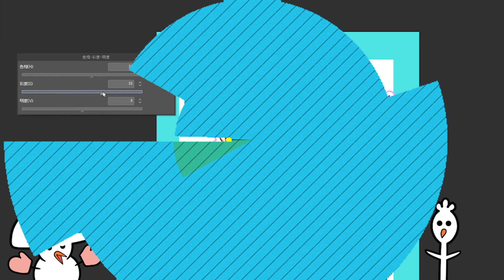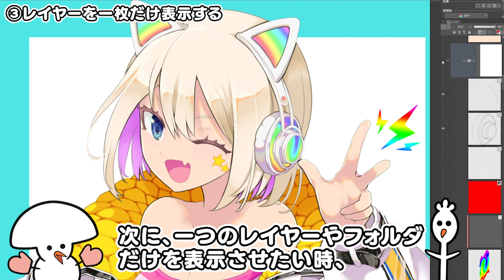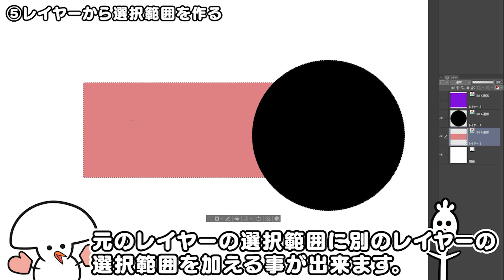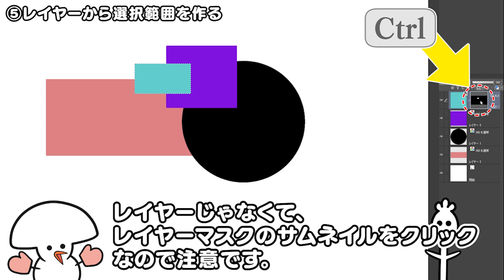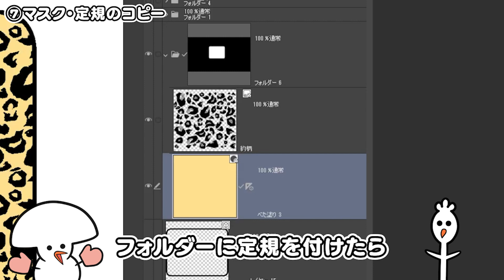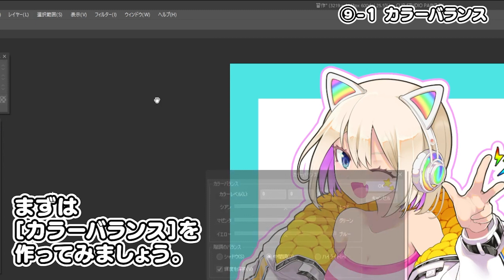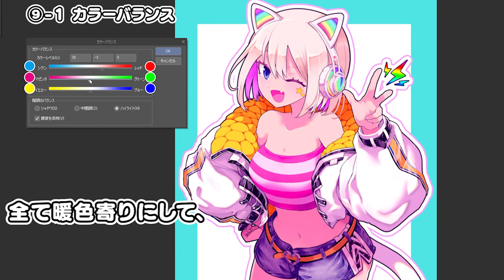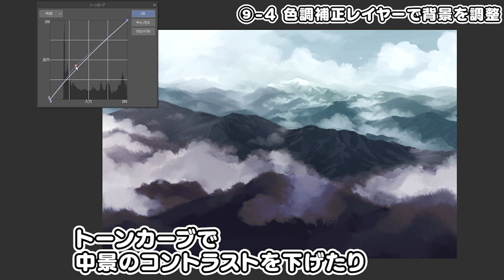レイヤーの豆知識９選 【CLIP STUDIO】【クリップスタジオ】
クリスタのレイヤーの豆知識講座です。
地味ながら、描く以外の部分の速度を上げる重要テクニック達です。

すみません、02:03 からの画面表示の説明が間違ってました…！正しくはSpace+Shift+ドラッグは回転でSpace+Ctrl+ドラッグがズームです…！指摘してくれたharuto saさんありがとうございます…！

00:00　OP
00:33 1.レイヤーパレットの操作　[手ツール]が便利
01:11 2.キャンバスからレイヤーを探す。
01:33 3.レイヤーを一枚だけ表示する
01:53 4.画面表示に関するツールへの切り替え
02:28 補足・モニター解像度による表示領域の違い
02:53 5-1.レイヤーから選択範囲を作成する
03:13 5-2.選択範囲に別のレイヤーの選択範囲を追加する。
03:35 5-3.選択範囲から別のレイヤーの選択範囲を取り除く
03:58 5-4.選択範囲と別のレイヤーとの共有部分を選択する
04:45 5-5.ベタ塗りレイヤーとグラデーションレイヤーから選択範囲を作成する
04:55 6.ベタ塗り・グラデーションレイヤーの色変更
05:07 7.マスク・定規のコピー
05:50 8-1.境界効果「フチ」をイラスト仕上げに使う
06:12 8-2.フチを二重にする。
06:20 8-3.フチを三重にする。
06:43 9-0.色調補正レイヤーの使い方
06:54 9-1.カラーバランス
08:34 9-2,色調補正レイヤーの再編集
08:50 9-3. 色調補正レイヤーのマスキング
09:42 9-4. 色調補正レイヤーで背景を調整
10:18 終わりに
10:39 おまけ

使用素材

softalk
自作の曲
audiostock 様
DOVA-SYNDROME　様
OtoLogic　様